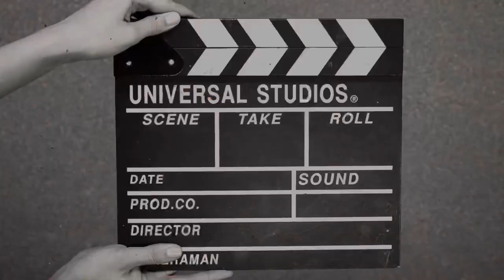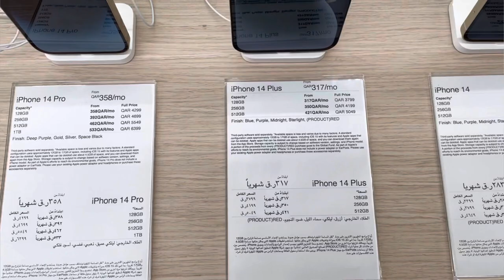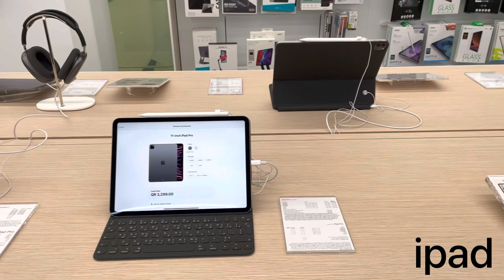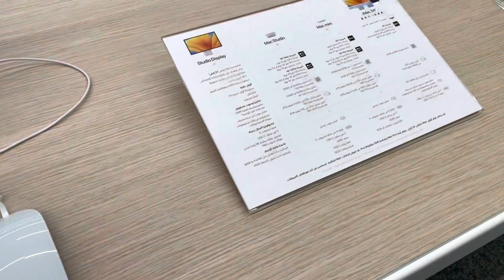ഖത്തറിൽ ഉള്ളവർ അറിഞ്ഞോ? New iphone Showroom open in qatar place of vendome mall.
New iphone Showroom open in qatar place of vendome mall. Apple premium showroom gait.